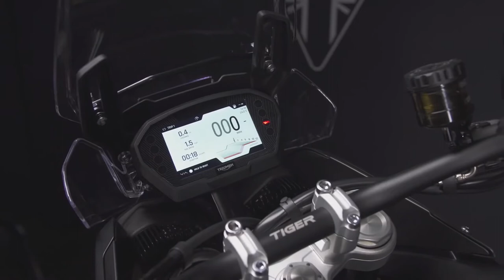New Triumph Tiger 850 Sport Features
Introducing the new Triumph Tiger 850 Sport, the perfect all-rounder, with the perfect balance of accessible and intuitive every-day riding capability.

Video Sources :
Official Triumph Motorcycles